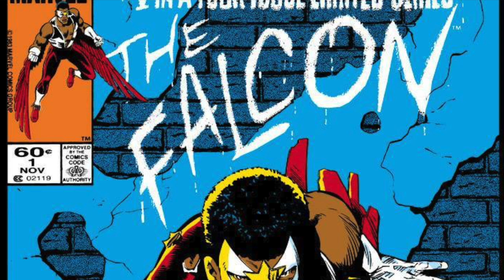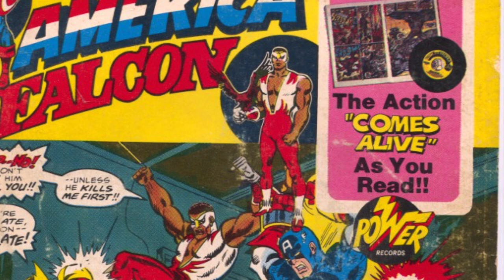The Falcon and the Winter Soldier - The Epic Comic Book History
My video breakdown of all my favorite comics starring the amazing cast of characters who will be appearing in 'The Falcon and the Winter Soldier'.